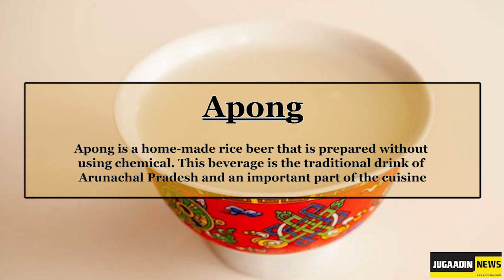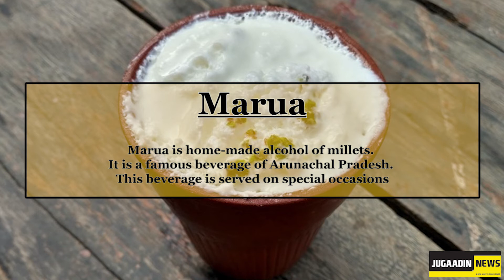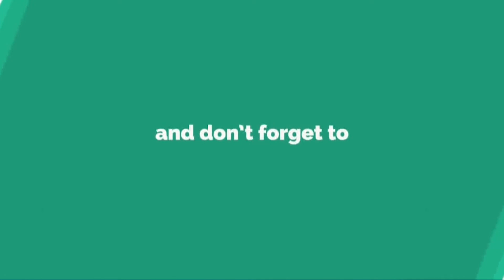FOOD OF ARUNACHAL PRADESH – 15 FAMOUS FOOD OF ARUNACHAL PRADESH I JUGAADIN NEWS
HELLO EVERYONE! Arunachal Pradesh is the state that is a complete package of tradition, culture, and authentic food. Arunachal Pradesh food differs from one tribe to another tribe.
The eastern side of Arunachal Pradesh depends on bamboo and boiled leafy vegetables. People of Tawang and nearby places use more of dairy products. The state is quite popular for either boiled or smoked food. Arunachal cuisine has less of fried food.
Here's a video of popular foods in Arunachal Pradesh.

CREDITS:
ARTICLE BY- SUNIDHI GARG
EDITING BY- NEHA BARUA